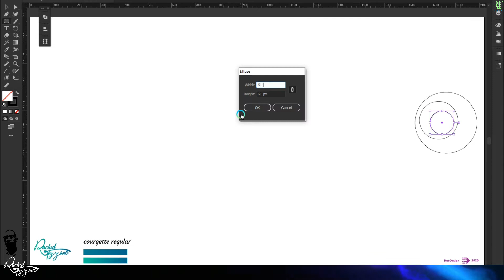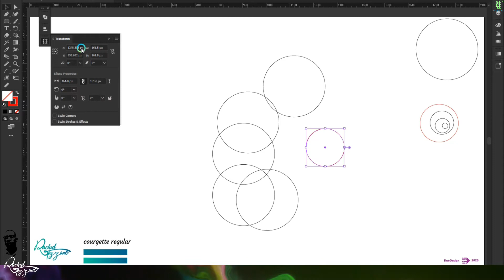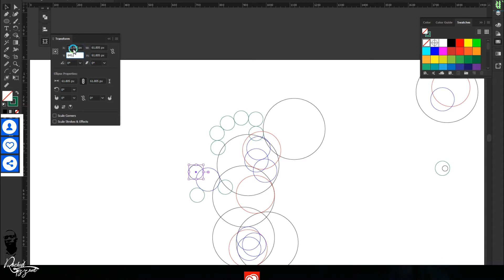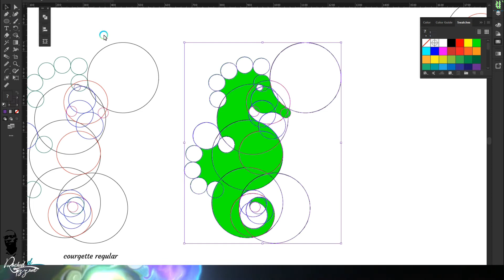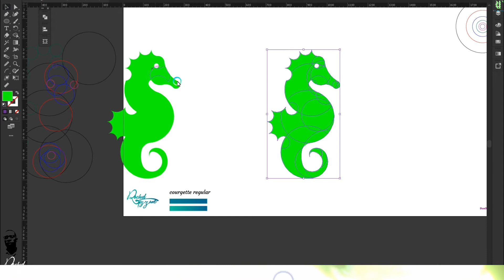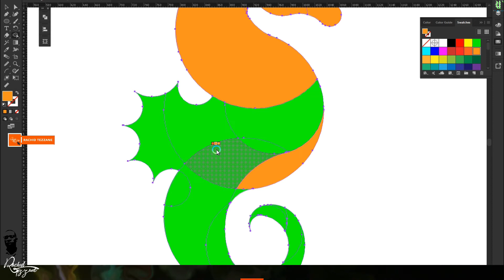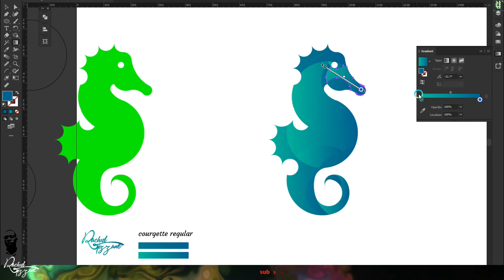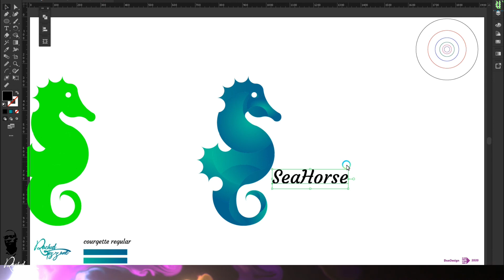How to design a logo with golden Ratio -SeaHorse-النسبة الذهبية في تصميم الشعارات